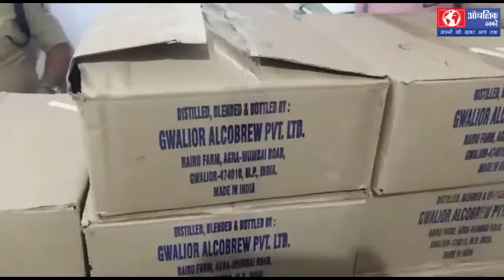चुनाव प्रचार के वाहन से 10 पेटी शराब की जप्त-आंचलिक ख़बरें-के के शर्मा